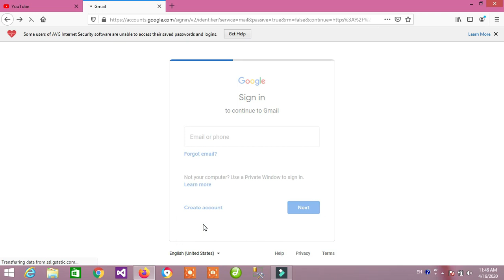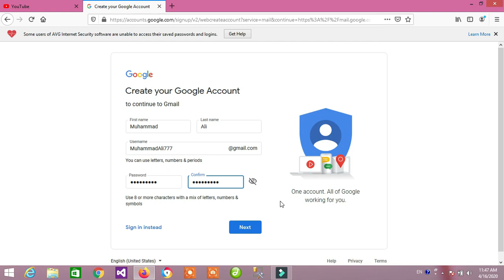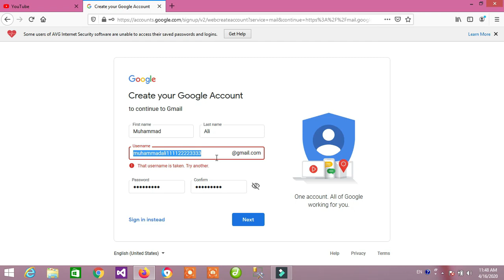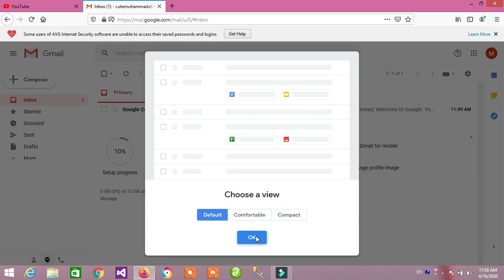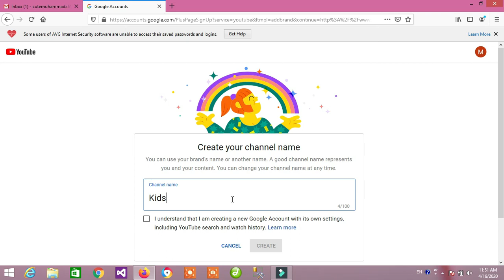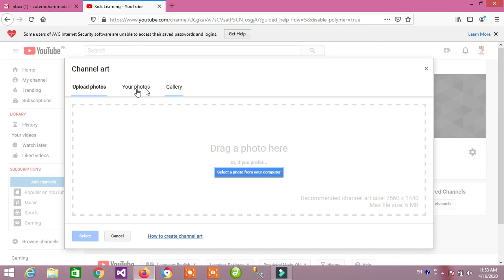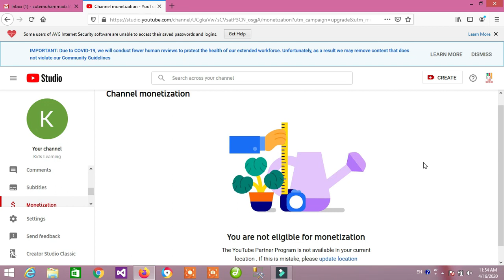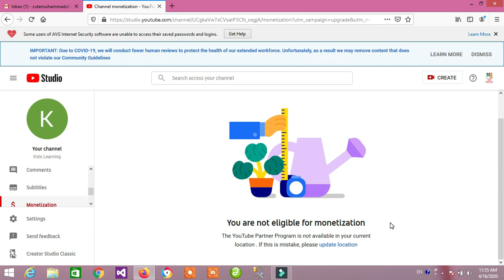how to make youtube channel | earn online money | how to earn money from Youtube Urdu / hindi